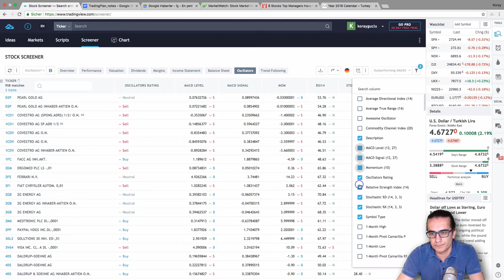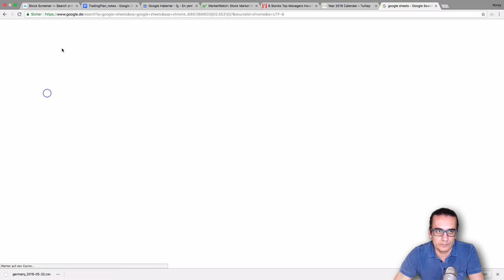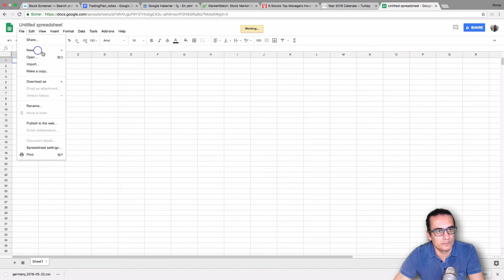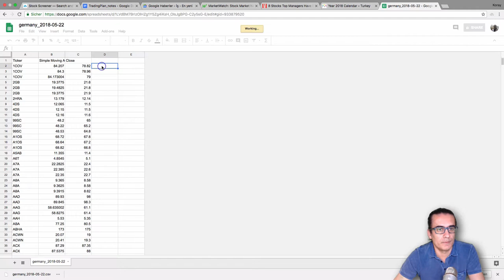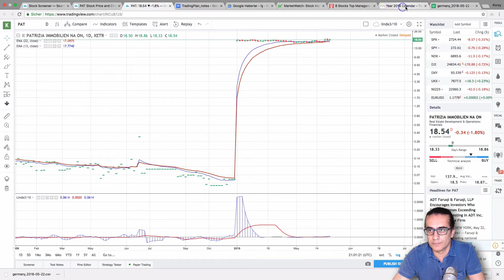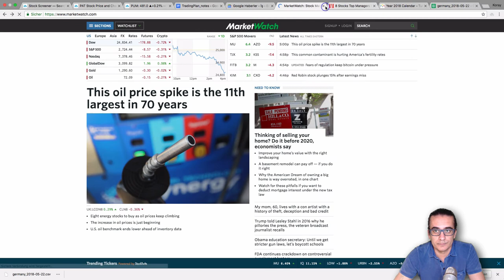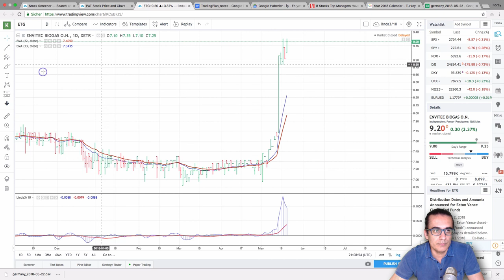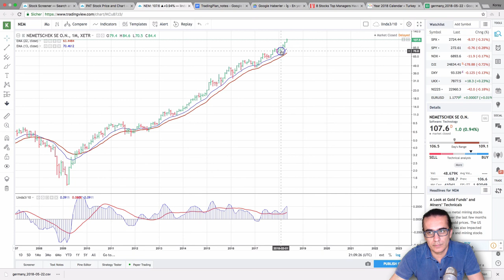Göreceli güc yöntemi ile hisse bulma - 2018.05.22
Göreceli güc yöntemi ile hisse bulma size trendi olan hisseleri daha kolay analiz etmenize ve siralamaniza yardimci olacaktir.